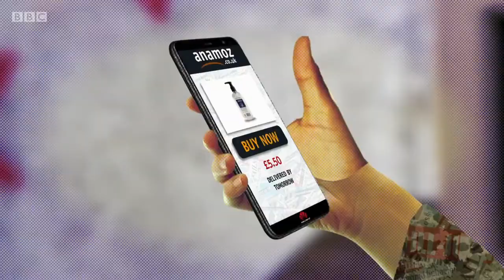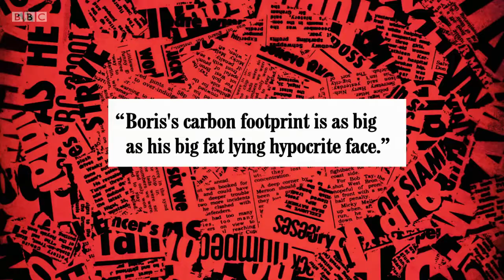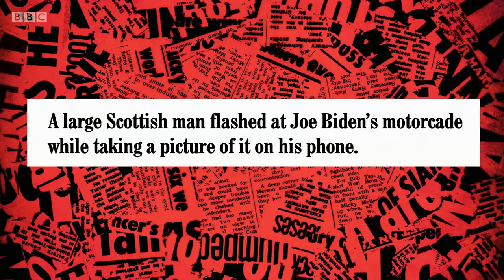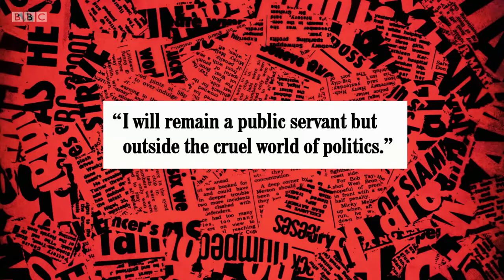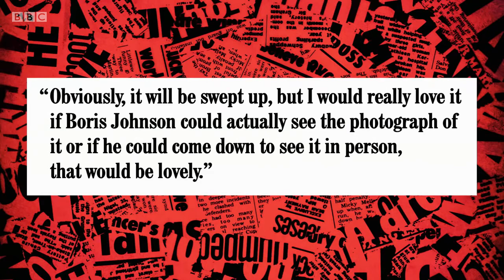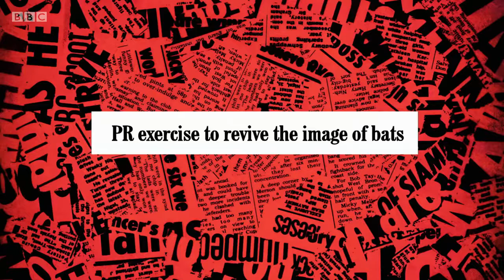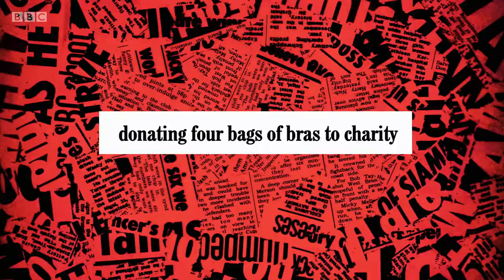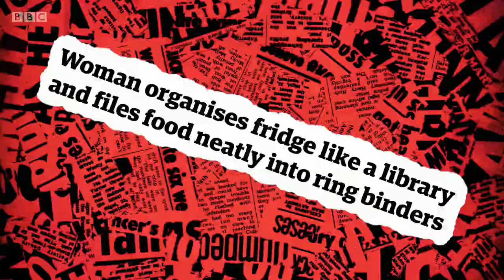Have I Got News for You - Series 62, Episode 05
Have I Got a Bit More News for You - Series 62, Episode 05
Richard Ayoade is guest host with panellists comedian Roisin Conaty and writer and comedian Andy Hamilton joining team captains Paul Merton and Ian Hislop as they delve into the news.
An extended version of the satirical news quiz, featuring more of the stuff that wouldn't fit into the regular programme.